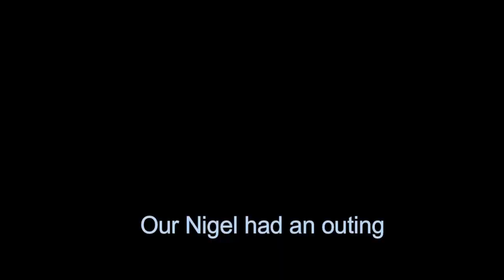Nigel Owens International Tribute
Of some poetry and mirth
It is very well intended
To bring creative things to birth
If you have a story
That you want to put in rhyme
Send the content on to me
I will convert it in good time

You may want it for a wedding,
Or for a birthday treat,
Whatever the occasion
We’ll make it right and sweet
Share it with your closest friends
Or for your next event
I’m sure it’ll be well received
Wherever it is sent

We can write for adverts
That will describe your brand
And list as many products
That you may have to hand
This will make such an impact
Increase your sales no end
And apart from gaining customers
You’ll maybe gain a friend

You may be looking for a script
For your next impact speech
It may be something simple
That would help you teach
The titles can be endless
Just write what you describe
And don’t forget the button